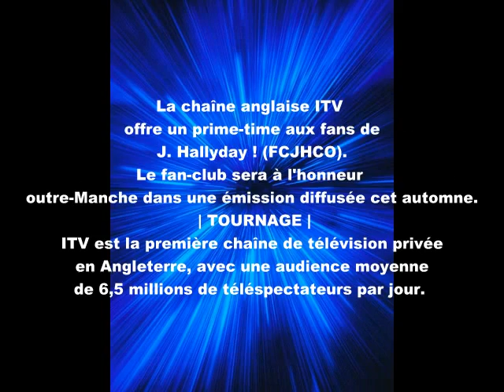TOURNAGE d'un FILM - FCJHCO1.wmv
TOURNAGE D'UN FILM FICTION AVEC LE FCJHCO